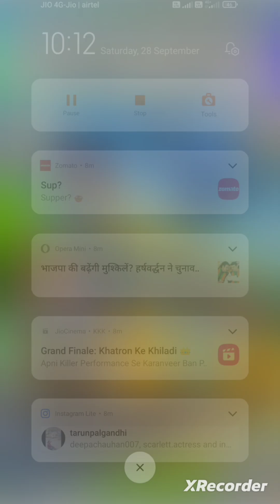infobrary 28 september